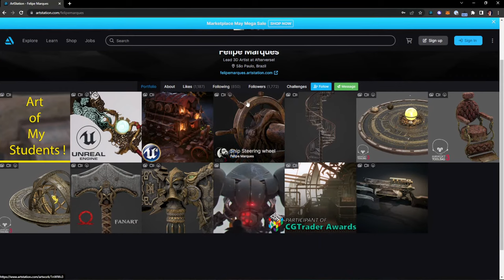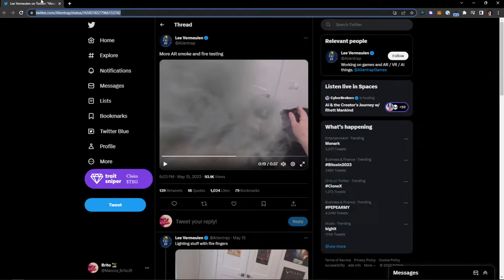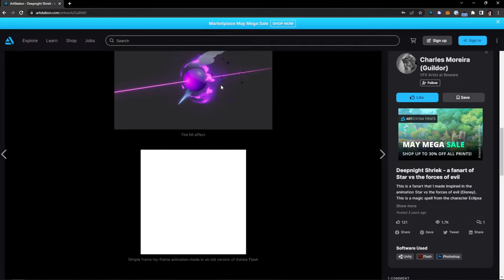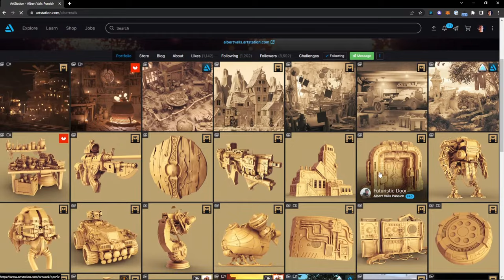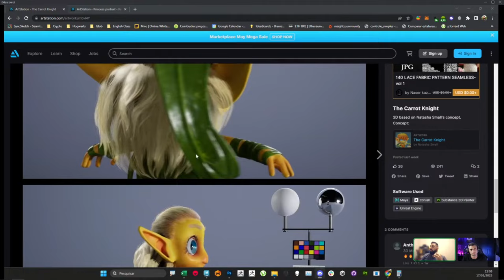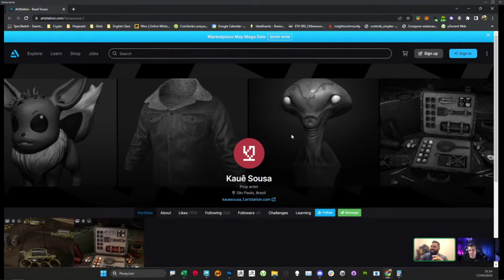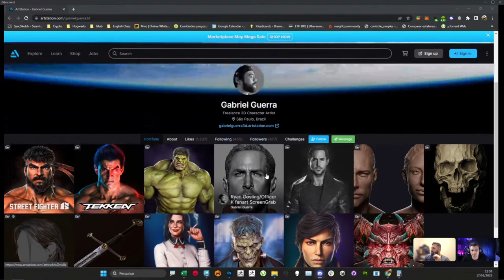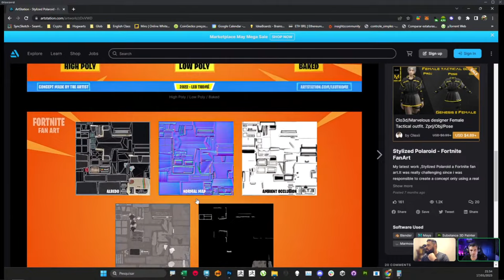🔴 Recrutamento e portfolio ft.Felipe Marques | InsightCast#002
Mais sobre o Felipe Marques